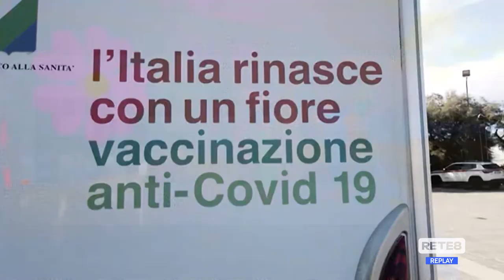Giulianova - Torna il camper vaccinale